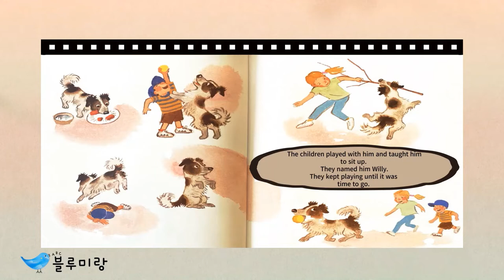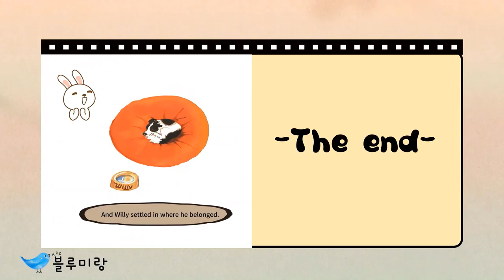[영어동화]The stray dog I By Marc Simont I Kids Story Time I Read aloud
떠돌이 강아지가 새로운 가족을 만나게 되는 이야기가 궁금하지 않으세요?
 (더보기란을 눌러주세요. ^^)

날씨 좋은 어느 날에, 가족이 공원에서 소풍을 하고 있었어요.
그 때 귀여운 강아지 한 마리가 가족의 곁으로 다가왔어요.
남매는 귀여운 강아지랑 재밌게 놀고, 강아지에게 Willy 란 이름을 지어줬어요.
집으로 돌아갈때쯤에 , 남매는 Willy 를 집으로 데려가고 싶었지만
부모님은 Willy 는 가족이 있는 강아지일거라고 데려가서는 안된다고 했어요.

날씨 좋은 토요일날에 , 가족은 공원에서 소풍을  하고 있었어요.
바로 그 때, Willy 가 관리인으로 보이는 사람에게 쫓기고 있었어요.
그런 모습을 본 남매는 도망가는 Willy 와 Willy 를 쫓아가는 관리인을 따라갔어요. 결국 관리인에게 잡히게 된 Willy. 관리인은 Willy 가 목줄도 목걸이도 없는 떠돌이개라고 말했어요.
소년은 자신의 벨트가 Willy 의 목걸이이고 소녀는 자신의 헤어리본이 Willy 의 목줄이라고 얘기했어요.

다행히도 Willy 는 남매와 함께 남매의 집으로 돌아갔답니다. ^^

*블루미랑에서 추천하는 영어책이 궁금하다면?
*독후활동지 다운로드를 원한다면?
*책구매도 하고 learning tool kit도 받기 원한다면?